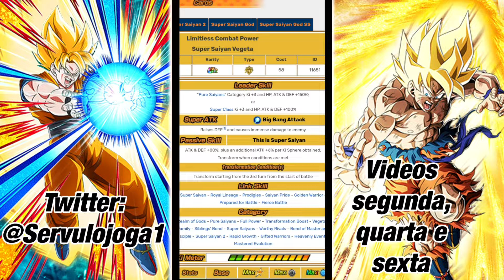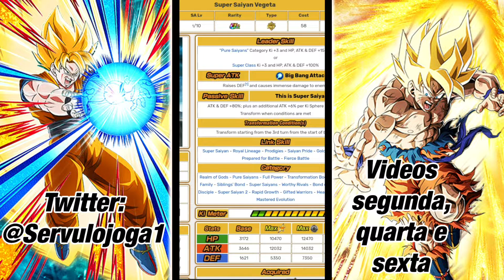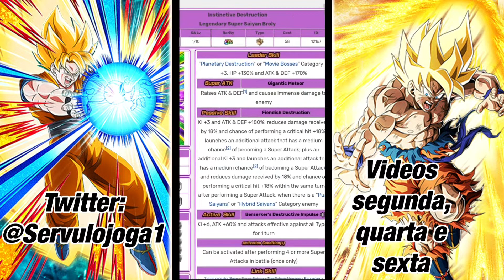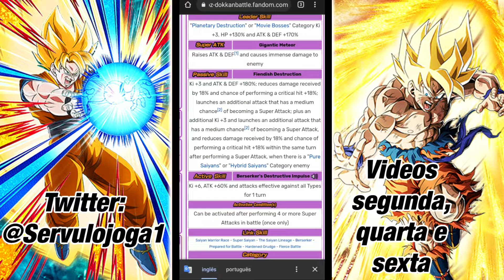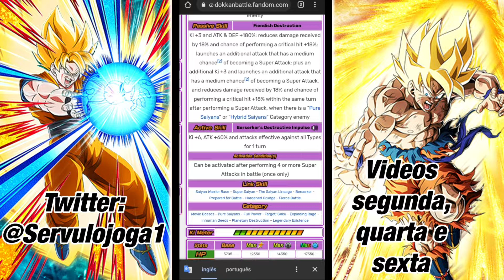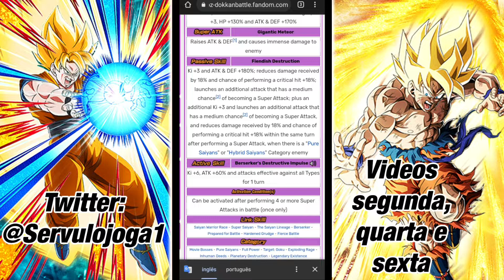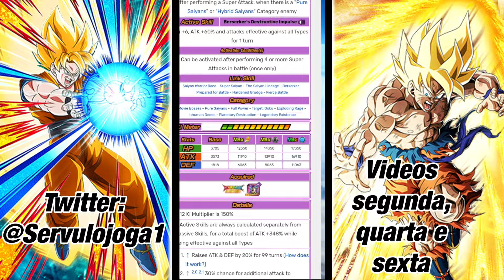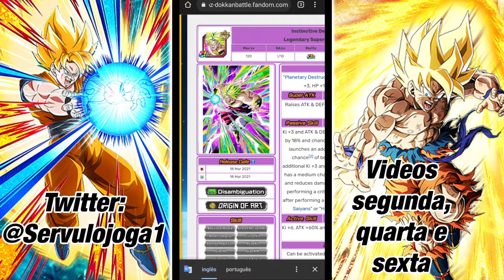Personagens que você precisa ter na sua conta! Goku LR da versão Z é um deles | DBZ Dokkan Battle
Olá pra você que assim como eu joga Dragon Ball z Dokkan Battle! No vídeo de hoje estarei iniciando uma série mostrando os melhores  cards que você deve ter na sua conta. E o Goku LR PHY que chegou na versão Z é um deles. Confira o vídeo se você é iniciante no jogo!

E antes que eu me esqueça eu sou Matheus e se você é novo aqui no canal seja muito bem vindo!